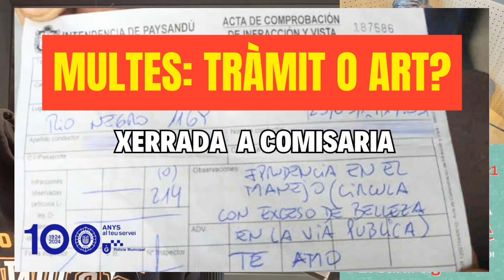🚨 100 anys de Policia a Gavà!! 🎉 Diversió per a tothom!!!🎈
Descobreix les emocionants activitats que Gavà té preparades per celebrar el centenari de la seva policia municipal. Unes activitats plenes de diversió, entreteniment i reconeixement a la feina essencial dels agents.

No et perdis aquesta oportunitat única per unir-te a la festa i compartir amb tota la família. 🎉🚓

*El Safareig és una secció d'humor de La República Santboiana, de Radio Sant Boi